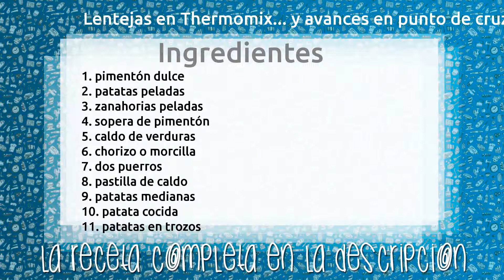Lentejas en Thermomix... y avances en punto de cruz (Matrioskas y natalicio)